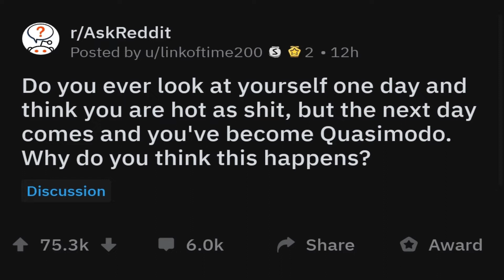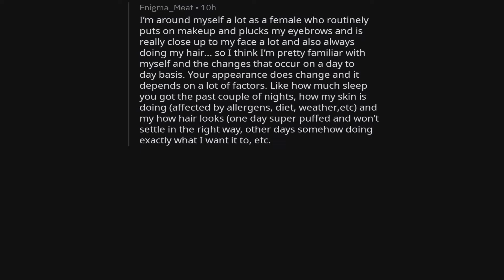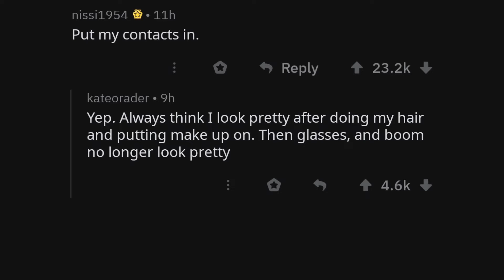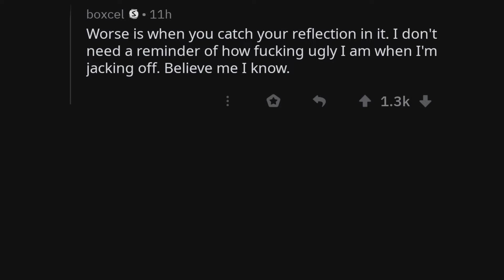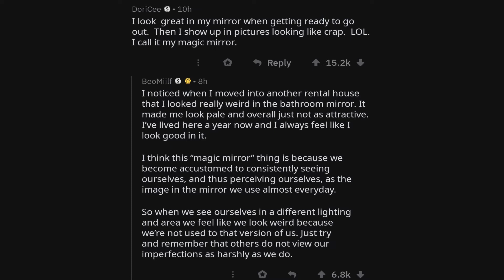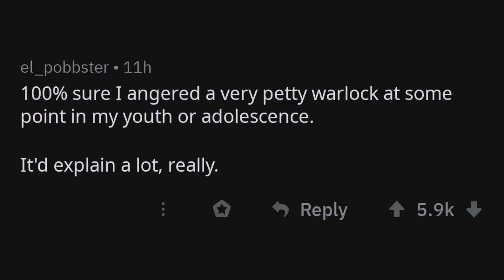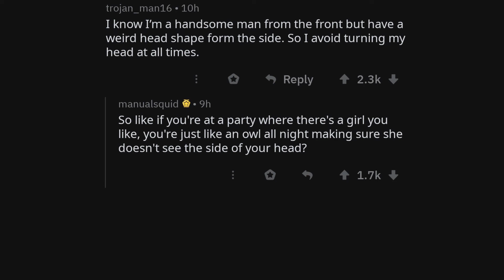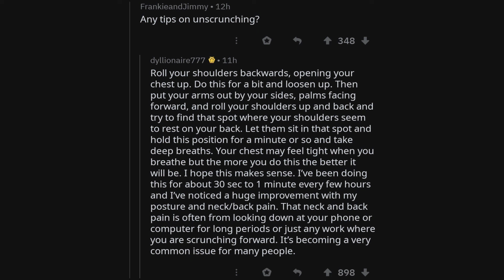Do you ever look at yourself one day and think you are hot as shit (r/AskReddit)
Do you ever look at yourself one day and think you are hot as shit, but the next day comes and you've become Quasimodo. Why do you think this happens?

For $10,000 per lb you need knock down animal. What’s the biggest animal you would choose? AskReddit